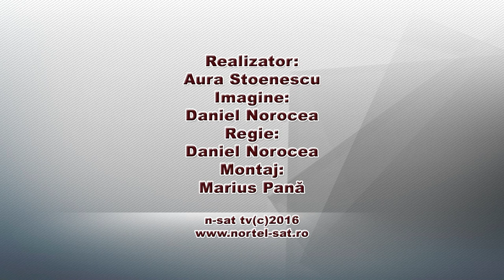Buletin de Bustuchin